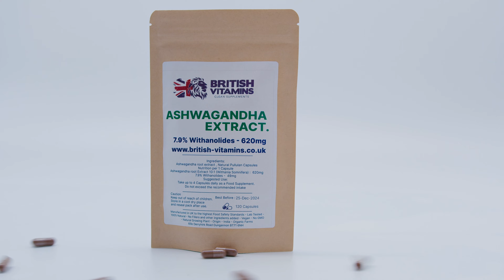VINDICTA® VIDEO PRODUCTION SHOWREEL (UPDATED 2022)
We've updated our showreel to include some more recent work including animations and content creation for social media ad campaigns.